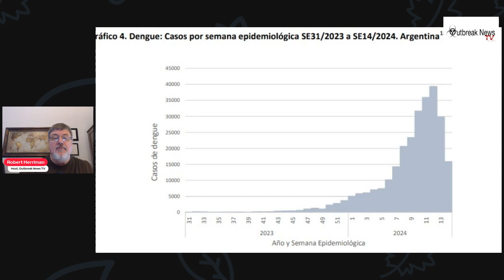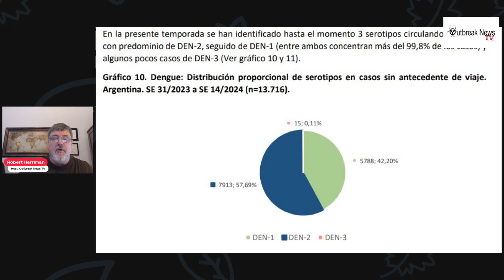Dengue in Argentina 2024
In this news brief, I look at the dengue fever situation in Argentina after the first 14 weeks of the year.

adidas Men's Soccer Argentina 3-Star Winners Home Jersey

Argentina headbands

Argentina Baby Tee for Women